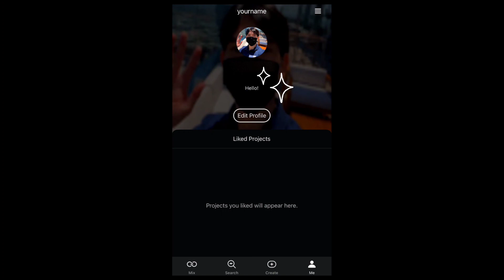Customize Your Profile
Make KineMaster your home for video editing! You can make your KineMaster profile uniquely yours by adding your name, company, hobbies, interests, and so much more!